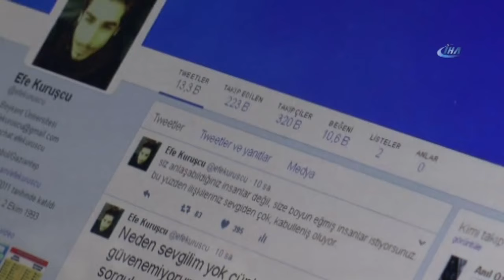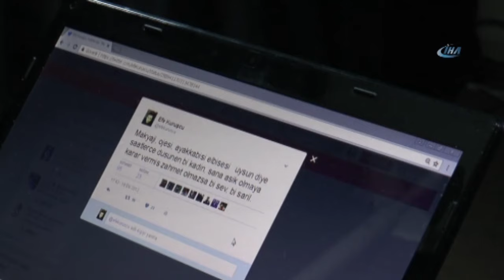Attığı Sevgi Tweeti Hayatını Değiştirdi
Gaziantepli 23 yaşındaki üniversite öğrencisi Efe Kuruşçu, kadın ve erkeklerin ilişkilerinde sevginin önemi ile ilgili attığı tweet hayatını değiştirdi. Kuruşçu, 3 yılda 320 bin takipçiye ulaşarak, fenomenler arasına girdi.

İstanbul Beykent Üniversitede reklamcılık bölümünde okuyan Efe Kuruçcu, 2011 yılında kaydolduğu Twittera 2013 yılında ise kadın ve erkek ilişkilerinde sevginin önemine vurgu yapan bir cümleyi paylaştı. Attığı tweet aradan geçen 3 yıla rağmen halen bazı kullanıcılar tarafından da paylaşılan Efe Kuruşçu, akabinde ise aşk ve sevgi üzerine attığı mizahi tweetler, ilgi görmeye başladı. 3 yılda fenomenler arasına giren 23 yaşındaki Efe Kuruşçu, 320 bin takipçiye ulaştı. Tweetleri bin ile 10 bin arasında beğeni alan Kuruşçu'nun paylaştığı videolar ise ayda ortalama 25 bin kişi tarafından görüntüleniyor.

"Her şey bir anda oldu"

Gaziantepli fenomen Kuruşçu, 2013 yılında bir tweetin hayatını değiştirdiğini belirterek, "Kadınlar ve erkeklerin birbirlerini sevmesi, sevgisi üzerine bir tweet attım. Sabah kalktığımda tweettim hayli bir paylaşılmıştı. Ondan sonra takipçi sayım artmaya başladı. Tweettlerime devam ettim. 2013 yılından beri düzenli tweet atıyorum. Genelde paylaşımlarım mizah ve günlük ilişkiler konuludur. İnsanların düşündüğü şeyi ben yazıyorum. Onlarda yazılarımdan bir şeyler bulup paylaşıyorlar. İnsanlar aslında attığım tweettleri okurken bunu ben düşünmüştüm diyor" dedi

Ünlü isimler tanışmak istiyor

Siyasetçilerin de kendisi ile tanışmak istediğini vurgulayan Kuruşçu, "Gaziantep Büyükşehir Belediye Başkanı Fatma Şahin 2015 yılında benimle tanışmak istemişti. CHP’li Aylin Nazlı Aka beni Ankara’ya davet etti gitmeyi düşünüyorum. Beni Hande Yener Sinan Akçil, Nihat Doğan gibi birçok ünlü beni takip ediyor.

"Sokakta görenler fotoğraf çektiriyor"

Efe Kuruşcu, Twitter'dan tanınması ve paylaşımların beğenilmesi nedeniyle insanların yoğun ilgisini gördüğünü de kaydetti. Kuruşçu, kendisini gören ve tanışanların kendisi ile fotoğraf çektirmek istediğini belirterek, kimilerinin ise paylaşımları ile ilgili düşüncelerini söylediğini ifade etti.

Twitter fenomeni Efe Kuruşçu, düzenli olarak devam ettiği tweetleri ile hedefinin ise Twitter'in Türkiye temsilciliğinde çalışmak olduğunu söyledi

İHLAS HABER AJANSI YOUTUBE KANALI HAKKINDA:

►İhlas Haber Ajansı’nın YouTube kanalında farklı kategorilerde günün öne çıkan haberlerine, İHA Arşivine, İlginç haberlere ve birçok videoya ulaşabilirsiniz.